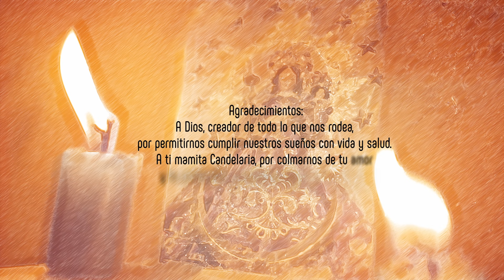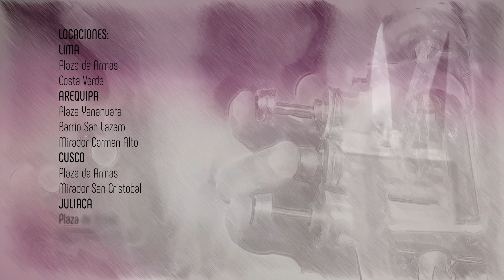MORAYA - SEÑERO CAPORAL | AFOVIC 2017 (Video Oficial)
Videoclip producido por eMotion Studios 2017

Tema: SEÑERO CAPORAL
Grupo: MORAYA
Video Clip: eMotion Studios
Dirigido por: José Payva
Cámaras: Franklin Payva
Juan Carlos Chuquija

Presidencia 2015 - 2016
Gestión: Señero Caporal

Agradecimientos:
A Dios, creador de todo lo que nos rodea,
por permitirnos cumplir nuestros sueños con vida y salud.
A ti mamita Candelaria, por colmarnos de tu amor
y tu protección, permítenos llegar a ti cada año,
con más fe y devoción.

JUNTA DIRECTIVA
Presidente: David Huseín Ramos Téllez, Esposa e Hijos
Visepresidente: Leonel Riveros Valencia
Tesorera: Silvia Téllez Girón
Coordinador Nacional: Raul Cruz Humpiri
Logística: Kepler Ito Cuevas
Fiscal: Richar Enriquez Chura

Banda de Bronces Santa Cecilia - Arica -  Chile
Marcelo Giovanni Corrales Lillo - Presidente
Esteban Cáceres - Tesorero
Fernando Colina - Director
Héctor Zenon Gutiérrez - Compositor

COORDINADORES DE BLOQUES:
Bloque Frabor: Carlos Antonio Mamani Quinto y Esposa
Bloque Angeluz: Melvin Henderson Quispe
Bloque Rebeldes: Alan Víctor Vilca Gonzáles
Bloque Románticos: Angel Clemente Mamani Leonardo
Filial Lima: Fredy Cruz Humpiri
Filial Cusco: Henry Quinto Laurel
Filial Arequipa: Yeimmy Olga Riveros Colque

LOCACIONES:
-LIMA
Plaza de Armas
Costa Verde
-AREQUIPA
Plaza Yanahuara
Barrio San Lazaro
Mirador Carmen Alto
-CUSCO
Plaza de Armas
Mirador San Cristobal
-JULIACA
Plaza de Armas
Explanada Cristo Blanco